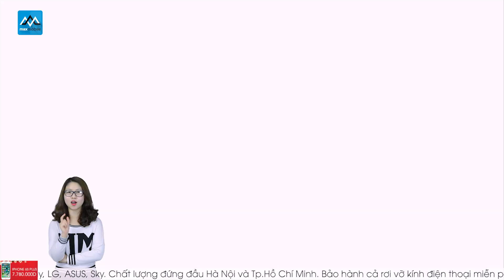Top 5 bộ phim hài Mỹ đáng xem trong dịp Tết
Còn gì tuyệt vời hơn trong những ngày nghỉ tết rảnh rỗi, chúng ta được thưởng thức những bộ phim hài giải trí nhẹ nhàng cùng những người thân yêu/ sau những ngày làm việc căng thẳng.
Và ngay sau đây, Maxchannel xin giới thiệu tới bạn: Top 5 bộ phim hài Mỹ đáng xem nhất trong dịp tết nguyên đán 2017/ để góp phần mang lại cho bạn những tràng cười sảng khoái.
- MaxMobile xin trân trọng đưa đến quý khách hàng sự kiện khuyến mãi lớn nhất đầu năm 2017, mang tên “Tết vui rộn ràng - đón ngàn quà tặng”.
Chương trình này sẽ được áp dụng tại toàn bộ hệ thống bán lẻ MaxMobile, bao gồm tất cả cửa hàng bán lẻ và fanpage trên Facebook.
Và sau đây là chi tiết chương trình:
Với sự kiện trước tết: tức từ 19/1 - 25/1/2017, chi tiết chương trình như sau:
• Tất cả KH mua máy tại Maxmobile sẽ được nhận 01 tệp phong bì lì xì (gồm 10 bao lì xì Maxmobile) và 01 cốc uống nước Maxmobile
• Tất cả KH sửa chữa sẽ được tặng 01 tệp phong bì lì xì (gồm 10 bao lì xì Maxmobile)
• đối với KH đã mua máy và sửa chữa tại maxmobile thì vẫn được cộng dồn quà tặng từ thẻ Gift Card
Với sự kiện sau tết: tức từ 02/02 (tức mùng 6 tết) - 05/02/2017 (tức mùng 9 tết):
• Tất cả KH mua máy và sửa chữa có hóa đơn trên 5 triệu sẽ nhận được phong bì lì xì 100K từ maxmobile
• Tất cả KH mua máy và sửa chữa có hóa đơn dưới 5 triệu sẽ nhận được phong bì lì xì 50K từ maxmobile

►Hệ thống showroom Maxmobile:
Thời gian mở cửa: 8h - 21h tất cả các ngày trong tuần

» Showroom 1: số 12  Xuân Thủy, Cầu Giấy, Hà Nội